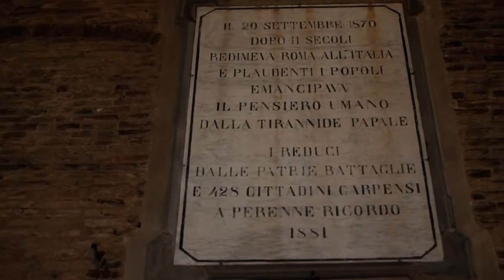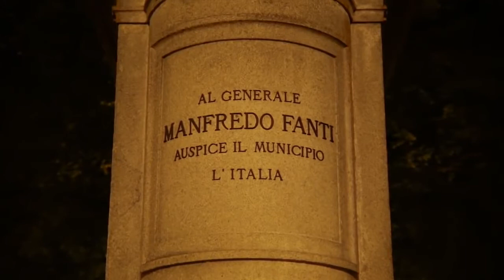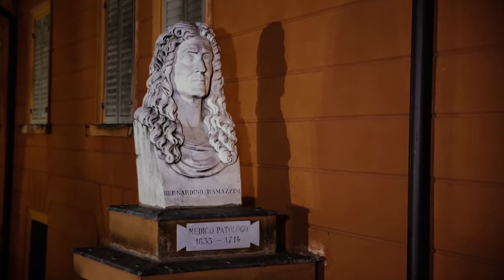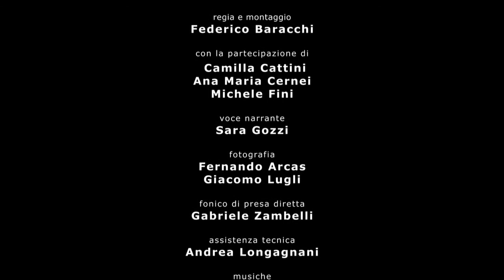MARMOREO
di Federico Baracchi e Giovanni Taurasi
una produzione Istituto per la Storia del Risorgimento Italiano
con il contributo di Fondazione Cassa di Risparmio di Carpi

Marmoreo, Cortometraggio
un progetto a cura di Federico Baracchi e Giovanni Taurasi
ispirato al racconto I Busti di Giovanni Taurasi
regia e montaggio Federico Baracchi
con la partecipazione di  Camilla Cattini, Ana Maria Cernei, Michele Fini
voce narrante Sara Gozzi
fotografia Fernando Arcas, Giacomo Lugli
fonico di presa diretta Gabriele Zambelli
assistenza tecnica Andrea Longagnani
musiche Suoni della Teca produzione La Fonoteca - Comune di Carpi